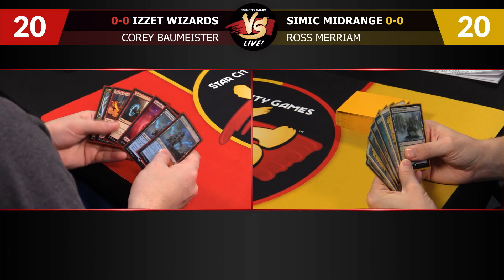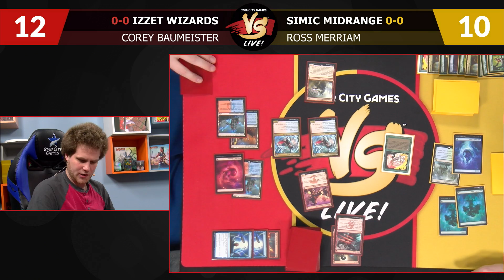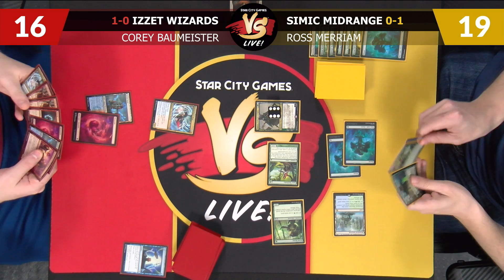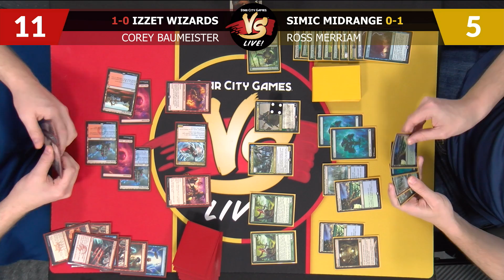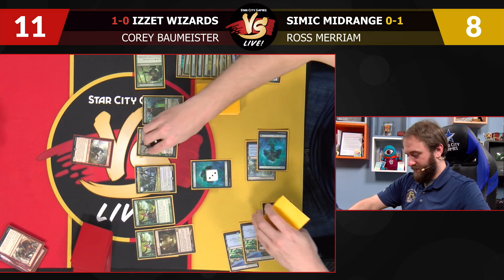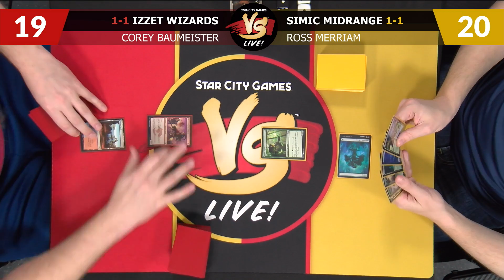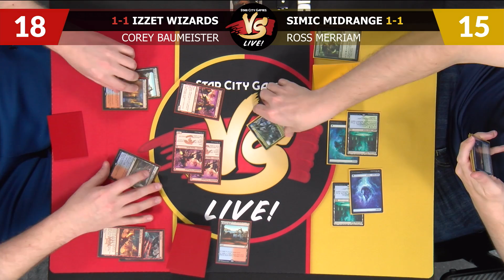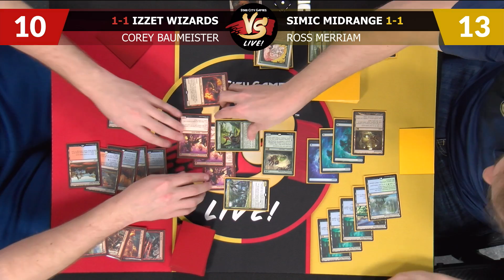VS Live! | Izzet Wizards VS Simic Midrange | Pioneer | Match 2